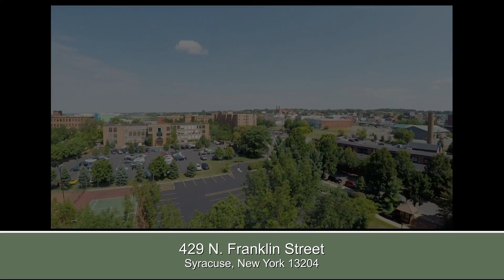429 N Franklin Street Syracuse NY 13204